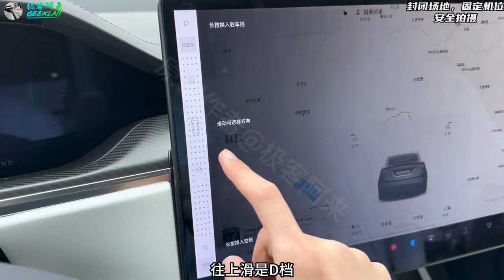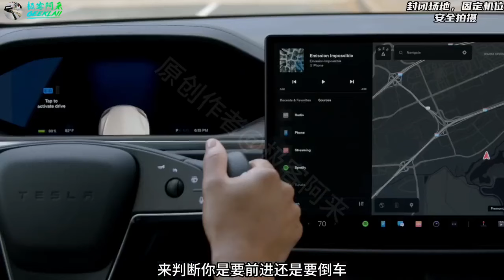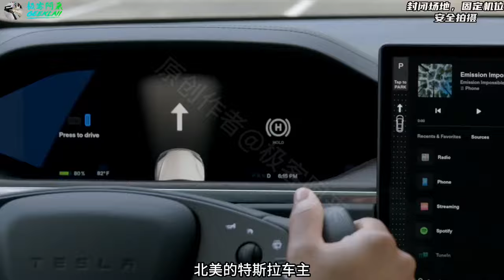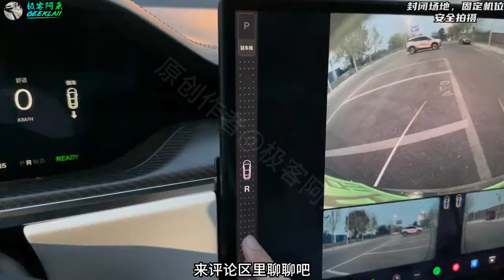特斯拉顛覆創新換擋設計：屏幕與自動換擋的實用性解析Tesla's innovative gear shift design subverts tradition.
今天的影片，我們將探討特斯拉汽車大膽顛覆人類駕駛方式的一項設計：屏幕換檔和自動換檔。透過實際體驗日常通勤、停車等常見場景，我們將深入了解這項設計的科學性和實用性。作為特斯拉車主或有意購買者，您絕不能錯過今天精彩的內容！讓我們一起揭開特斯拉換檔設計的神秘面紗，探索智能駕駛技術未來發展方向。
In this video, we will explore one of Tesla's bold and innovative designs that revolutionize human driving: screen shifting and automatic shifting. By experiencing common scenarios such as daily commuting and parking, we will delve into the scientific and practical aspects of this design. If you're a Tesla owner or potential owner, you won't want to miss this exciting content! Let's uncover the secrets behind Tesla's shifting design and explore the future of intelligent driving.